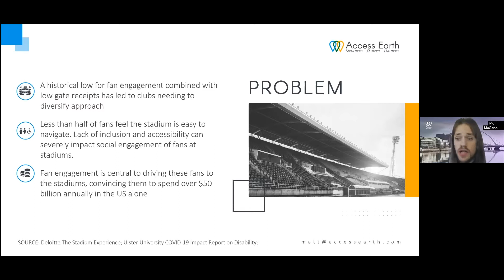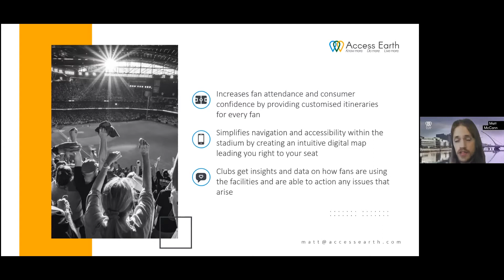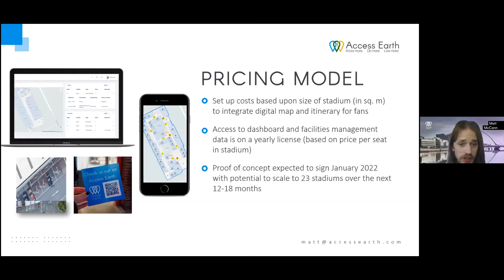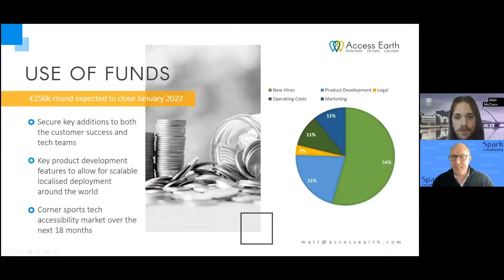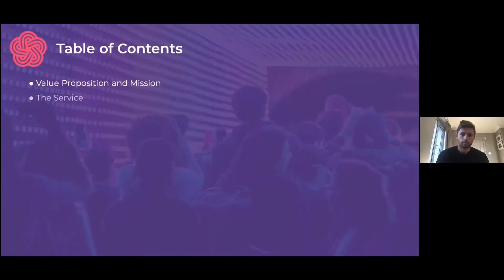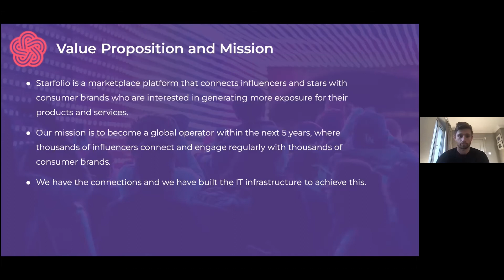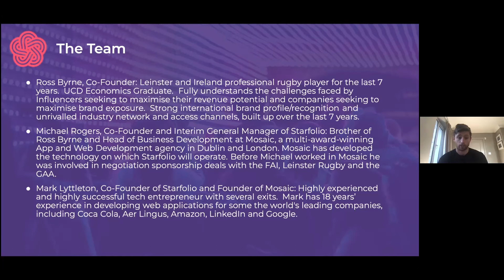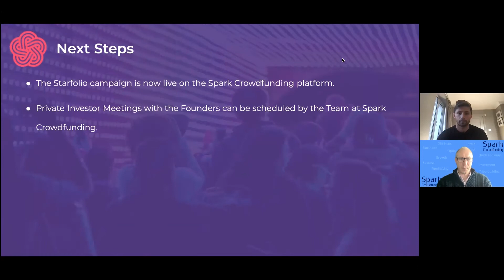Webinar 24 - Access Earth & Starfolio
Hear all about the live investment opportunities available on our website, featuring an interactive Q&A session with each founder.

Matt McCann presents Access Earth. With 110,000 locations already mapped globally, Matt has a great story to tell of his plans for Access Earth to become the world’s largest database of accessibility information:

Ross Byrne, the Leinster and Irish rugby player, presents Starfolio, an exciting startup that connects stars from a broad variety of sectors with companies seeking to increase their brand exposure

Both companies are also EIIS eligible, which means you can avail of a 40% tax refund on investments from as little as €100.